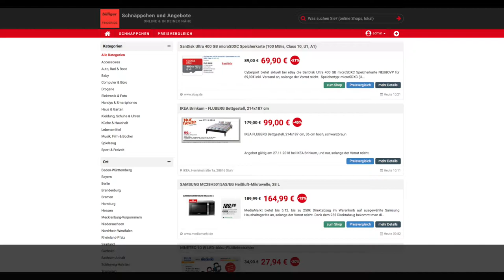Schnäppchen des Tages 27.11.18 - IKEA Brinkum - FLUBERG Bettgestell 214x187 cm in Schwarzbraun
Heute ist Schnäppchen/Billiger des Tages  - IKEA FLUBERG Bettgestell 214x187 cm in Schwarzbraun.